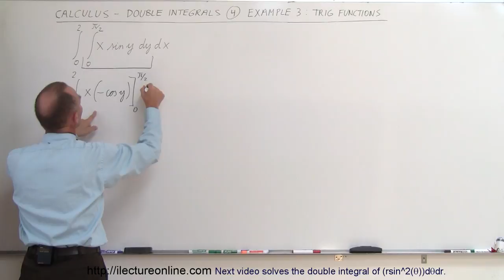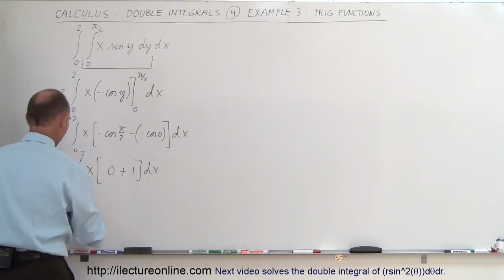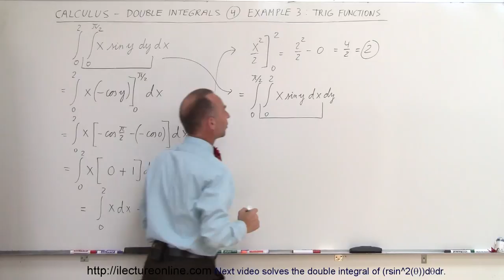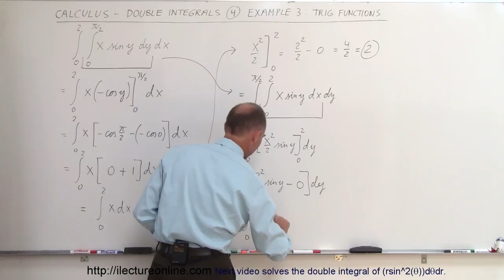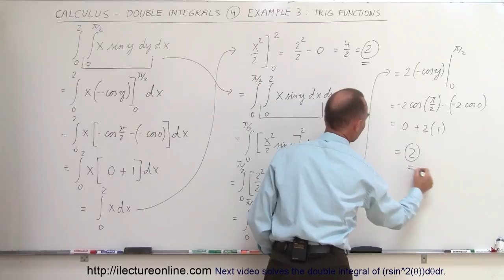Calculus - Integration: Double Integrals (4 of 9) Example 3: Trig Function: (xsiny)dydx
In this video I will solve the double integral of (xsiny)dydx and (xsiny)dxdy (2 ways).